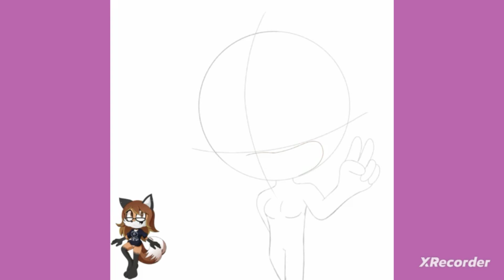HelluvaHotelFox 2023 Birthday Gift Speedpaint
Birthday gift i made for Vicki :3

HelluvaHotelFox: @HelluvaVickiFox